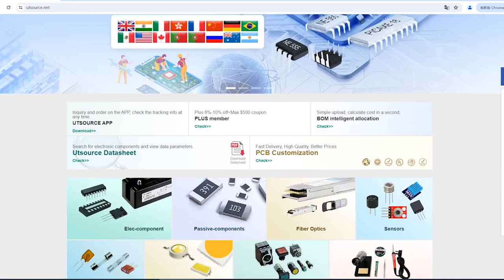UPD5201G electronic component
Manufacturer Part Number:UPD5201G
Brand:NEC
Package / Case:SOP-16
Category:Integrated Circuits (ICs)
Warranty:100% Perfect Functions